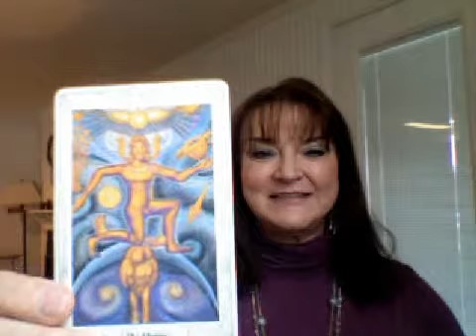Update about US Games taking out two of the Magus Cards in the Aleister Crowley Thoth Tarot Deck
Suzanne Wagner the author of Integral Tarot: Decoding the Essence explains a major shift in the printing of the Aleister Crowley Thoth Tarot Cards. US Games is no longer printing the three Magus cards and so now the deck is no longer astrologically correct. Therefore you will have to determine which version of communication is relevant for your reading.